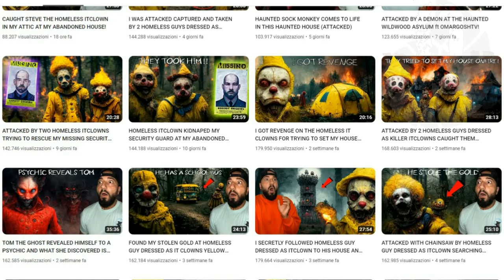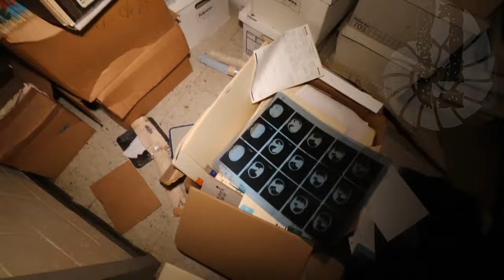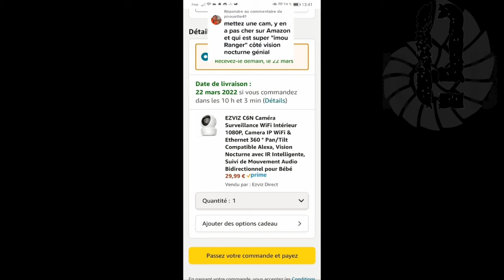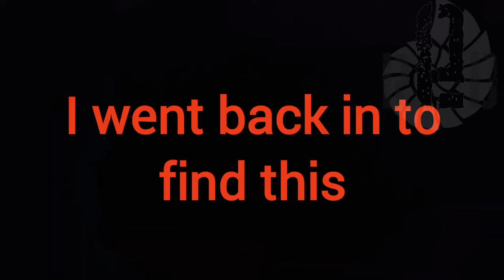TOP 3 SCARIEST GHOST VIDEOS - UNWANTED GUESTS IN YOUR HOUSE 64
📝SOURCES:📝

Madece ent.

00:00 Intro
00:58 Human remains and presences
04:52 Entity against cats
08:48 This is not a courtesy visit